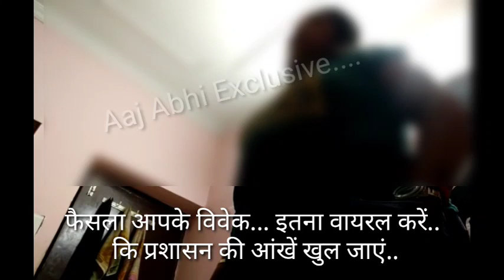Kanpur के Kakdeo में SPA की आड़ में चल रहा था Sex Racket, ऐसे हुआ खुलासा.. वीडियो हुआ वायरल..